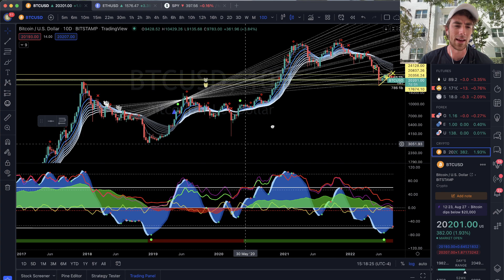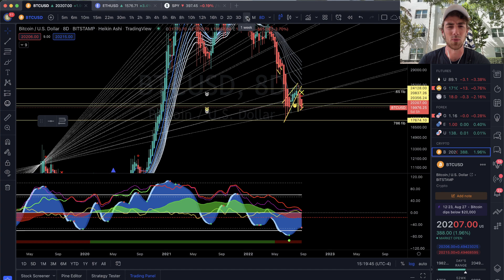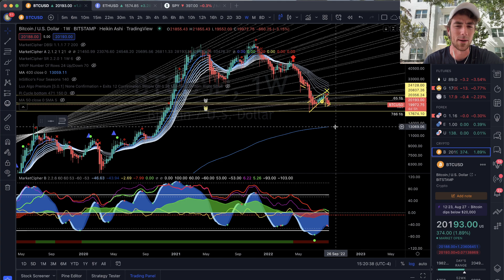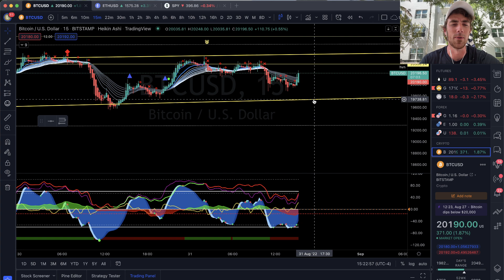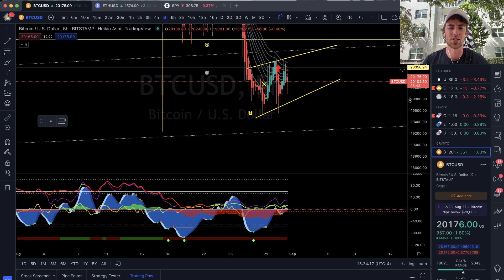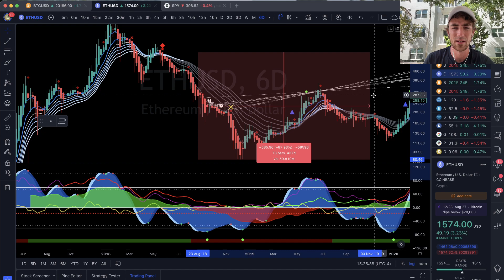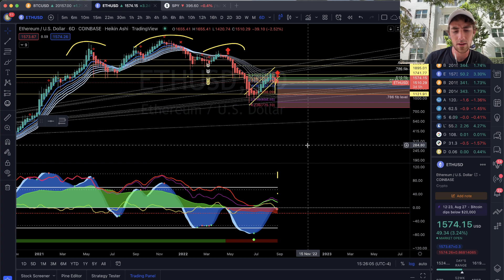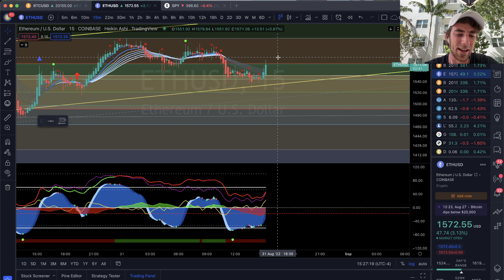BTC and ETH Update! Why We Could Be Sideways for a Couple Days Before a Bearish Breakout!